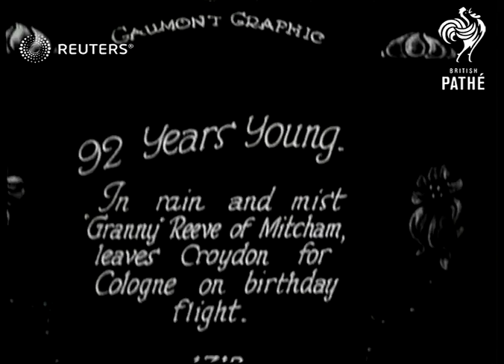Woman of 92 flies from Croydon to Cologne (1927)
Granny Reeve, 92, flies from Croydon to Koln on her birthday

Full Description:

SLATE INFORMATION: 92 Years Young

ENGLAND: London: Croydon: Croydon Aerodrome:
EXT

Woman of 92 flies to Cologne

Seniors, senior citizen, aviation, flying, birthday
Background: Granny Reeve, 92, flies from Croydon to Koln on her birthday